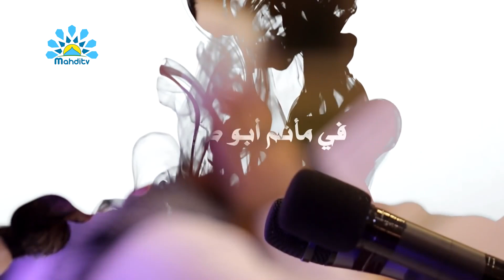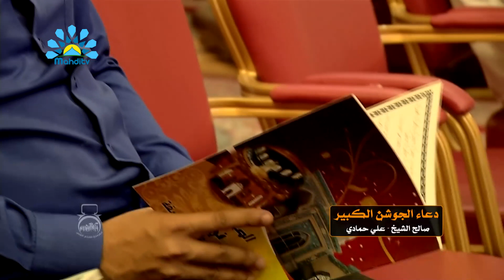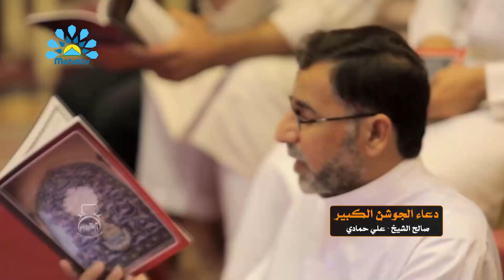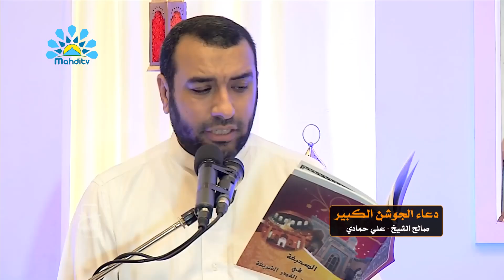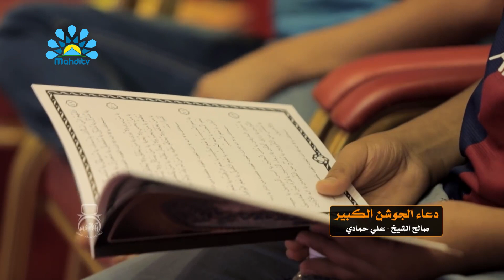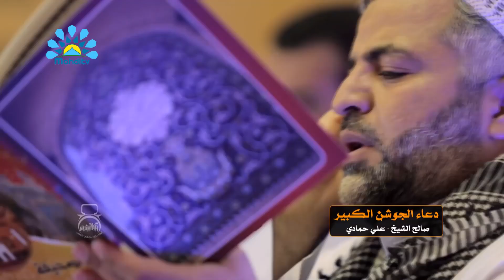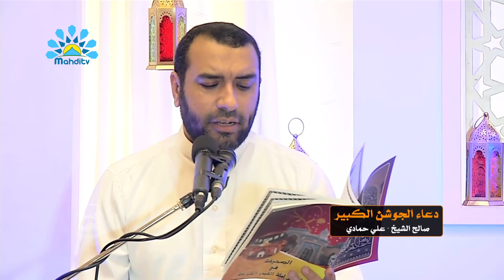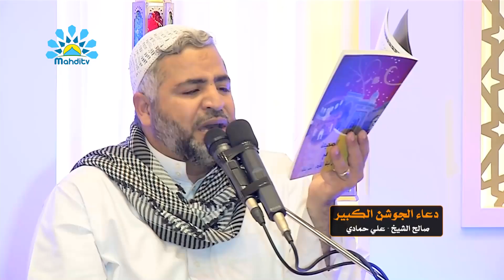Dua Jaushan Kabir - دعاء الجوشن الكبير الملا صالح الشيخ و علي حمادي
دعاء الجوشن الكبير
أداء : علي حمادي، صالح الشيخ

تم التصوير في: مأتم ابو صيبع

التسجيل والهندسة: علي النينون

تصوير: حسن القرمزي، حسين القرمزي

اخراج : حسين_القرمزي